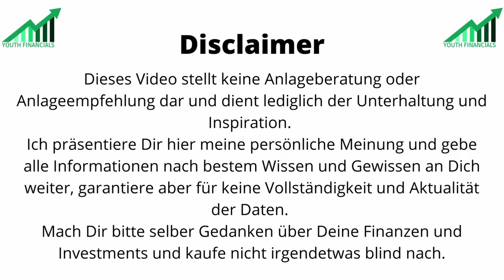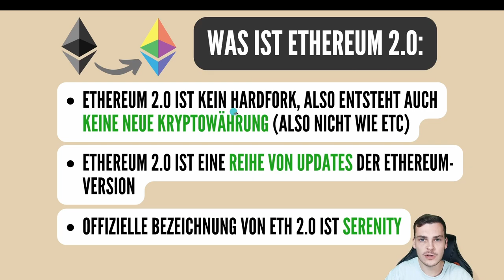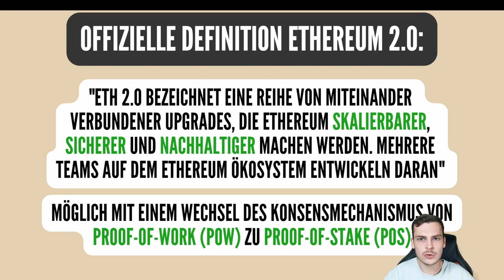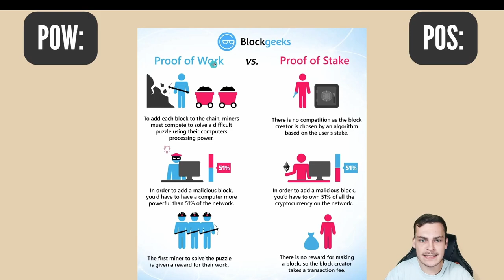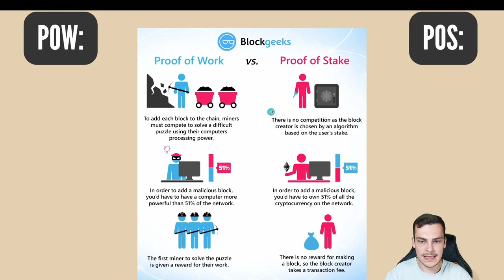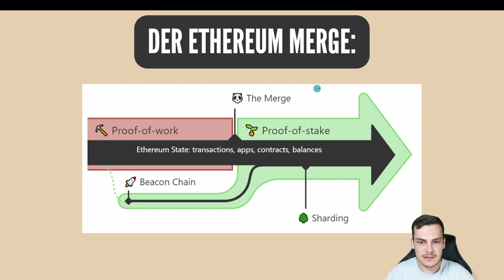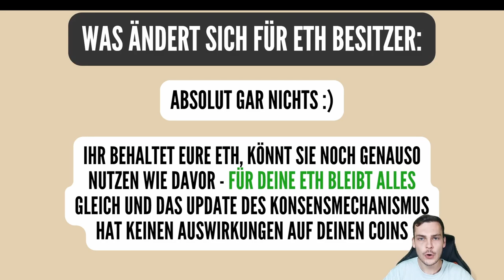ETHEREUM MERGE im SEPTEMBER 2022 - was gibt es zu BEACHTEN bei ETHEREUM 2.0 ℹ️ | Youth Finanicials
Hast Du Ethereum im Depot und was ist Deine Meinung über den Merge und Ethereum 2.0 ? 🤷🏽‍♂️

Ich habe Ethereum im Depot und sehe mehr Vorteile als Nachteile durch den Merge und die Umstellung auf PoS 👍🏽

Beste Grüße 😊
Euer Julius

⏰ Timeline ⏰

0:00 - Einleitung
0:58 - Was ist Ethereum 2.0 ?
1:39 - Offizielle Definition Ethereum 2.0
2:58 - PoW vs. PoS
6:06 - Der Ethereum Merge
6:33 - Datum des Ethereum Merge
6:55 - Risiken des Ethereum Merge
9:24 - Staking Möglichkeiten
11:42 - Was ändert sich nun für ETH Besitzer ?